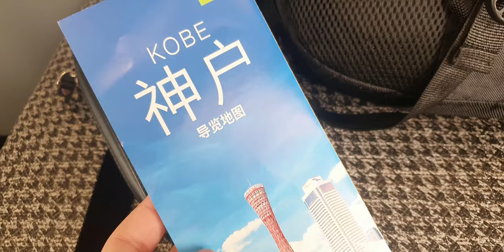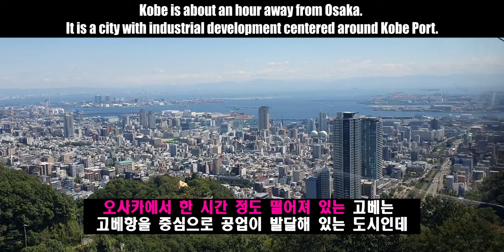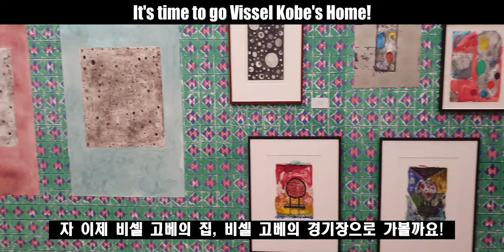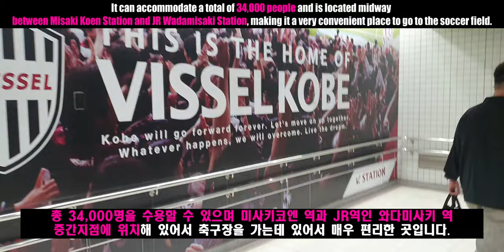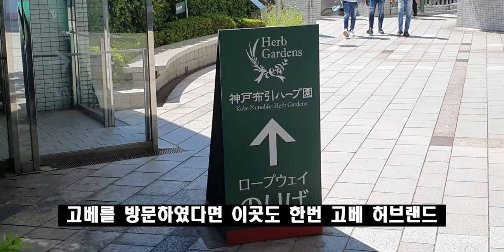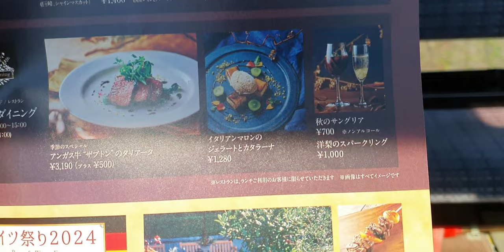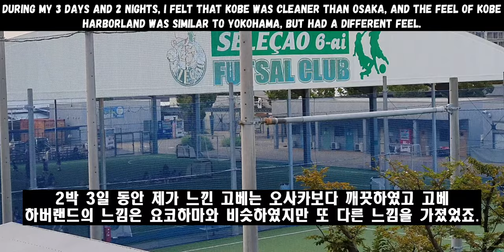Football City In Japan EP09 - Kobe 스테이크 맛집, 골 맛집, 야경 맛집 고베 그리고 비셀 고베